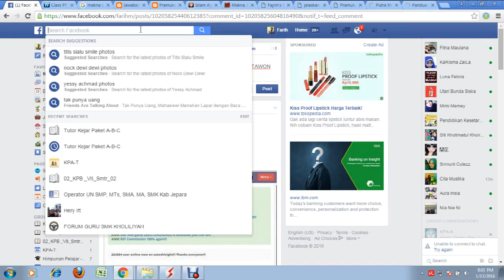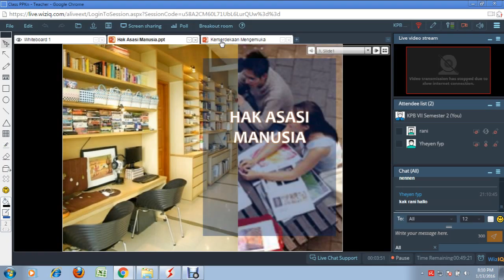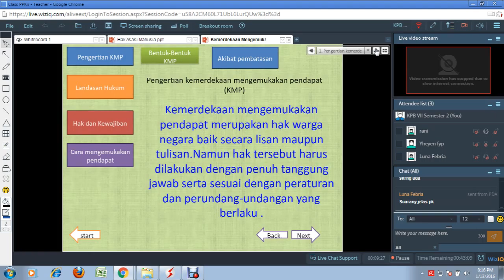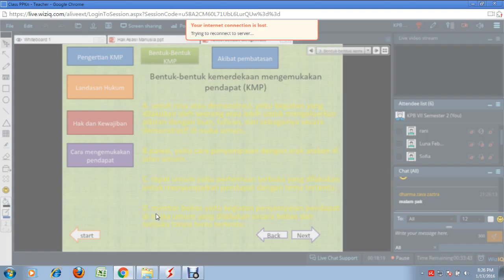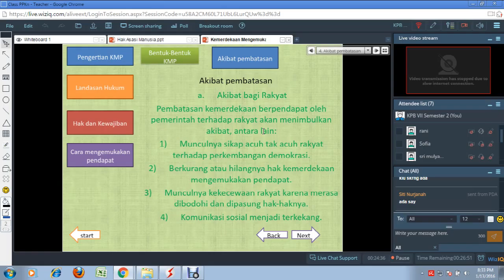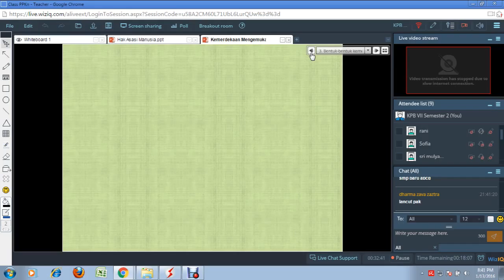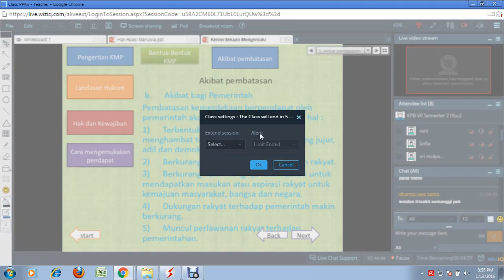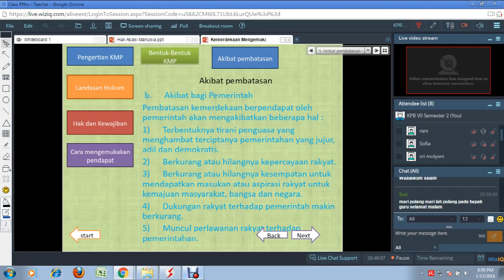Pertemuan 12 PPKn Kelas VII Kemerdekaan Mengemukakan Pendapat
Kemerdekaan Mengemukakan Pendapat